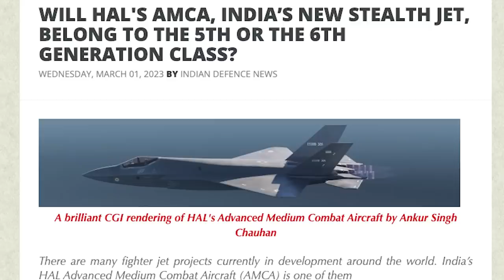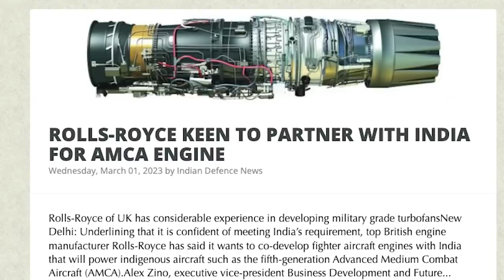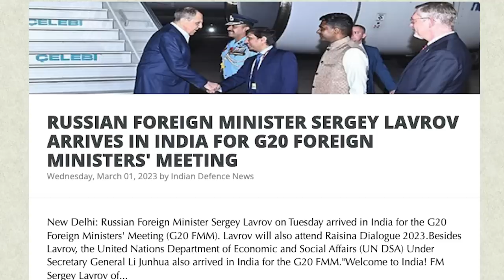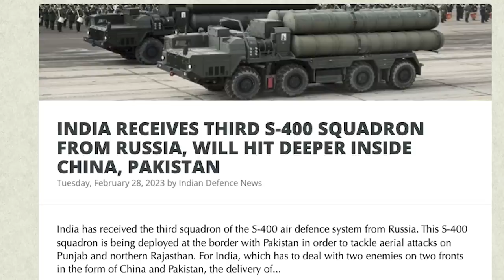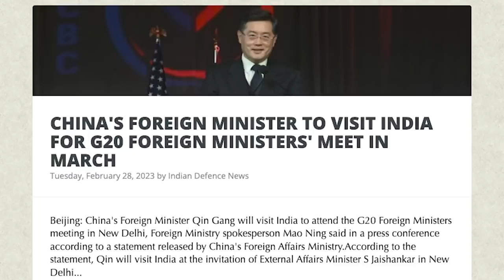மேற்குலகை திகைக்க வைக்கும் AMCA | 6th Generation AMCA with Hypersonic | Nuclear Wiring | Tamil | SKA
In this latest Dream Big with SK video, we will be discussing China Talks a Big Game But It's Not Ready for a Major War, especially with America and India. We will be discussing why is China so much afraid of India.

We will also be discussing the latest update on India's AMCA (The Advanced Medium Combat Aircraft) program. India wants its own F-35. Will India's AMCA fit the bill?

In this latest Dream Big with SK video, we will be discussing India's AMCA, 5.5 Generation Fighter Jet development program.

We will also be discussing The design for India’s fifth-generation, a low-observability fighter jet is ready. The team behind it explains the process and how the Tejas experience helped.

So, there is no chance that AMCA will be a true 6th generation jet – it is a 5th generation one with one feature of the 6th generation, the same one the F-35, the F-15EX, or the F-18 are going to have when loyal wingmen finally enter into production.

We will also be discussing the specialties of India's Shaurya Missile.

We will also be discussing:
- ROLLS-ROYCE KEEN TO PARTNER WITH INDIA FOR AMCA ENGINE
- EAM JAISHANKAR, RUSSIAN FM LAVROV TO TOUCH ON REGIONAL TOPICS INCLUDING 'DEVELOPMENTS IN UKRAINE' AT G20 MEET
- RUSSIAN FOREIGN MINISTER SERGEY LAVROV ARRIVES IN INDIA FOR G20 FOREIGN MINISTERS' MEETING
- FBI CHIEF CONFIRMS COVID-19 ORIGINATED FROM LAB INCIDENT IN WUHAN
- PAKISTAN HAS NO FOOD FOR ITS POOR BUT PURCHASES WEAPONS
- INDIA RECEIVES THIRD S-400 SQUADRON FROM RUSSIA, WILL HIT DEEPER INSIDE CHINA, PAKISTAN
- US LAWMAKER WARNS INDIA AGAINST CHINESE-TAINTED RUSSIAN WEAPONS
- INDIAN HIGH COMMISSION CALLS ON SRI LANKAN GOVT TO INVESTIGATE RECENT ATTACKS ON INDIAN FISHERMEN
- CHINA'S FOREIGN MINISTER TO VISIT INDIA FOR G20 FOREIGN MINISTERS' MEET IN MARCH
- IAF MUST KEEP FAITH WITH TEJAS MK-2